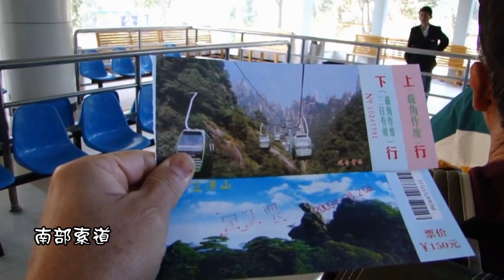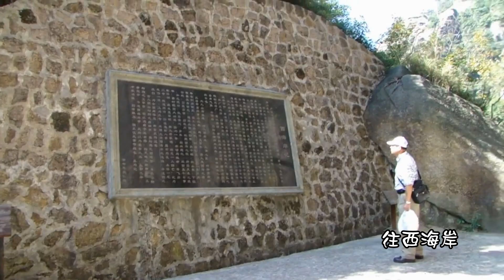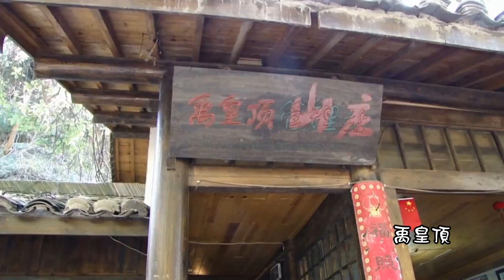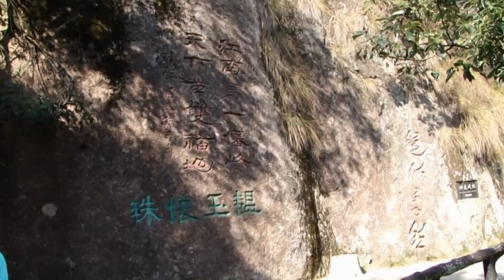天下第一仙山 - 江西上饒三清山 The best fairy mountain in the world - Sanqing Mountain, Shangrao Jiangxi (China)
-三清山位於江西省上饒市東北部,因玉京,玉虛,玉華“三峰峻拔,如道教三清列坐其巔“故名.三清山不同成因的花崗岩微地貌密集分布,展示了世界上已知花崗岩地貌中分布最密集,形態最多樣的峰林.被國務院文物考證專家組評價為“中國古代道教建築的露天博物館“.